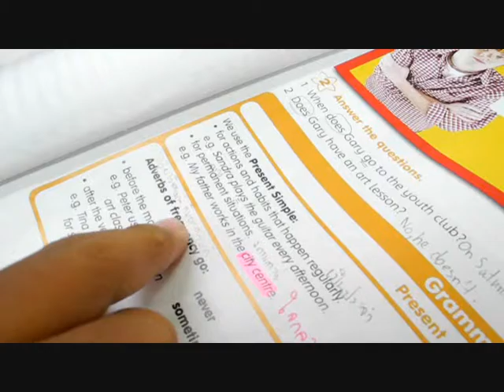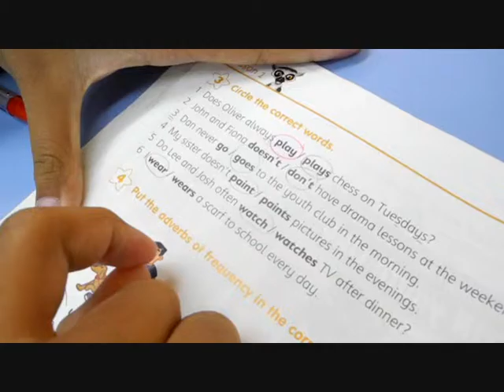จากครูมี่ โรงเรียนเปี่ยมวิทยา ระยอง น้อง ปาล์ม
จากครูมี่ โรงเรียนเปี่ยมวิทยา ระยอง น้อง ปาล์ม เวบไซค์
โรงเรียนเปี่ยมวิทยา (เยื่้อง โรงเรียนระยองวิทย์ ฝั่งปากน้ำ)

** กลุ่มคณิตศาสตร์ โทร 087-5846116
** กลุ่มอังกฤษโทร 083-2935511
** บางช่วงมีทดลองเรียน โทรสอบถาม ครูมี่นะคะ 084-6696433